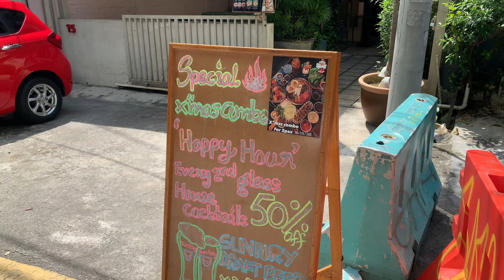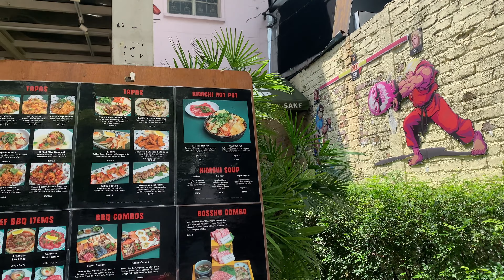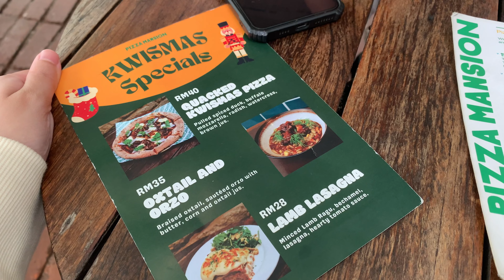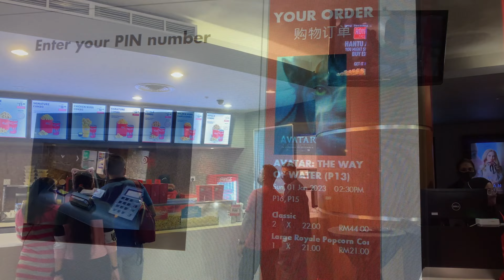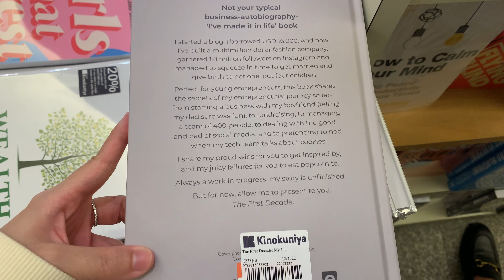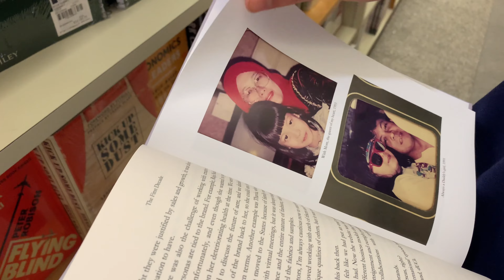Italian Wood Oven Baked Pizza & Truffle | New Year Vlog 2023 |Avatar Movie| Sightseeing Kuala Lumpur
Hey guys, please turn on the Caption 'CC' in the video settings and for better quality change it to 4K

Hello 2023!
Hello everyone, it's the first vlog of the year. New year new look new goals, in today's vlog we were just chilling, sightseeing and enjoying different part of KL and of course Food Vlog you've been waiting for!

Just a normal date, anyway I express and open up myself a bit. Nothing much, I hope you enjoy it. Happy New Year and stay safe everyone!

Location : 📍 Pizza Mansion, KL